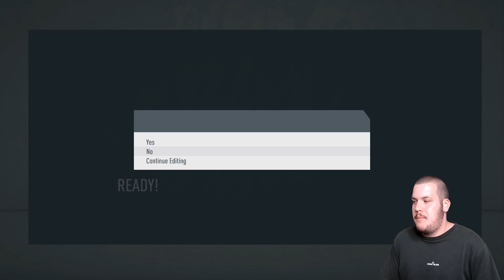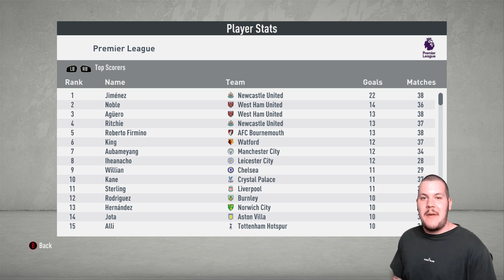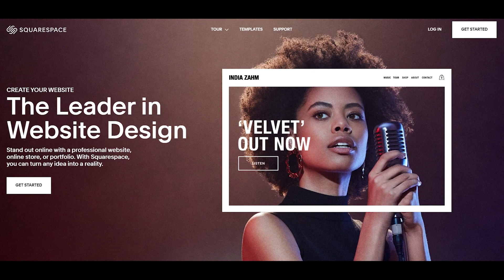WHAT IF THE PREMIER LEAGUE HAD A DRAFT? FIFA 20 Experiment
Go to Squarespace.com for a free trial and when you’re ready to launch, go and add code “JARRADHD" at checkout to save 10% off your first purchase of a website or domain

In this FIFA 20 Experiment video we see how the Premier League and world football as a whole could be changed through the implementation of a Draft system similar to that of the one's in the NBA, NFL, MLB etc. The draft is one of the most highly anticipated events for an American sports’ calendar with clubs having the opportunity to select the best and brightest young talent for the future.
Well, I wanted to put a little spin on the draft and test it out in the English Premier League on FIFA 20. I also didn’t want to go with the generic best young players going to the worst ranked teams, I wanted to have a bit of fun. This is like the Hunger Games meets the draft. So, here’s the concept:
All 20 Premier League clubs must sacrifice their top 5 players to the draft. There will be 100 players in total up for selection. Using a random number generator in place of an actual human draft system because obviously I can’t get 20 reps from each club to participate in this video, I will then assign players to their randomly drawn team. I’m interested to see whether the premier leagues best players such as Salah, De Bruyne and Pogba end up being drafted to other big clubs or whether they end up at the relegation battling sides.
We will then simulate through an entire Premier League season in FIFA 20 to see what effect these selections have.